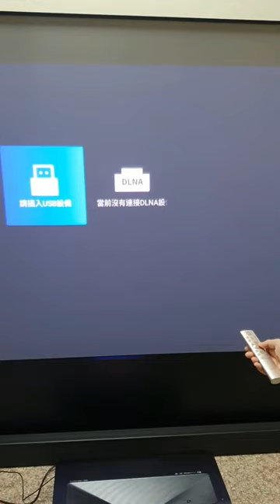AWOL VISION LTV-3500 是一台「超短焦雷射家庭劇院投影機」，可以直接擺放在家中電視櫃上，擁有 Dolby Atmos 杜比全景聲劇院般聲光效果，簡直就像是去電影院一樣，真的超讚的唷！